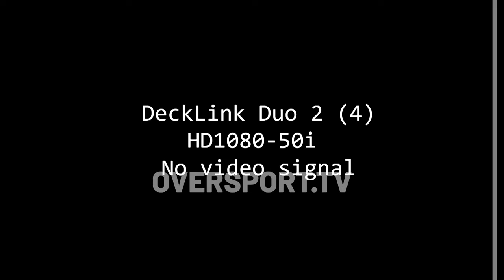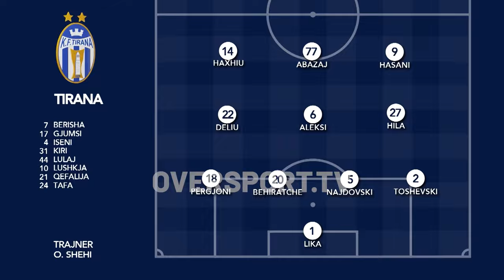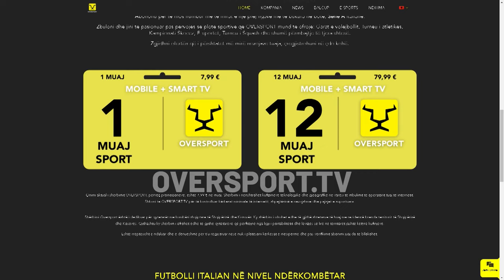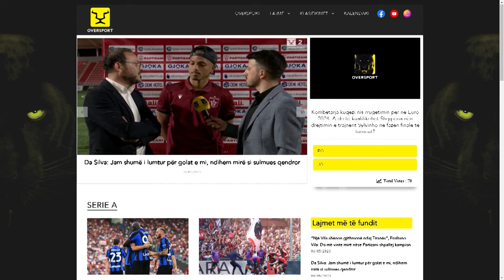TI BO GOL |Java e 32-të| Sedloski i zhgënjyer, Hallaçi në siklet, Colella i uritur, Martini në festë